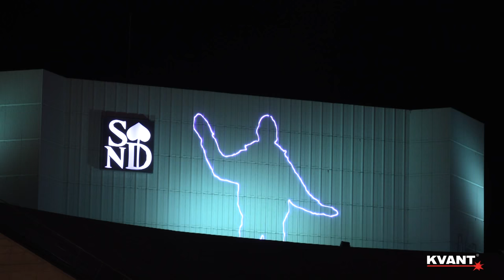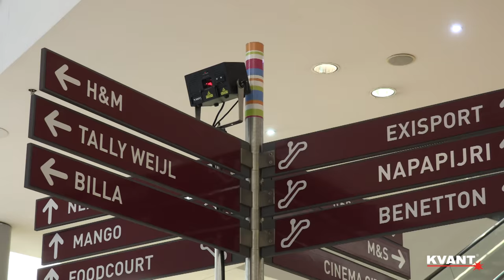Art of Light & White Night, Bratislava 2015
As partners of the festivals, we supplied several light installations.

Art of Light, Bratislava 2015 was three days multicultural event that combined advanced technology, science and contemporary art. It targeted the general public in public spaces.
The concept of the project is based on dialog between recent scientific and technical achievements in the field of Photonics and newly developed visual techniques in Arts.

During White Night, Bratislava 2015, The city was transformed into an interactive space whose usual nocturnal cycle ceases to exist for a few hours.